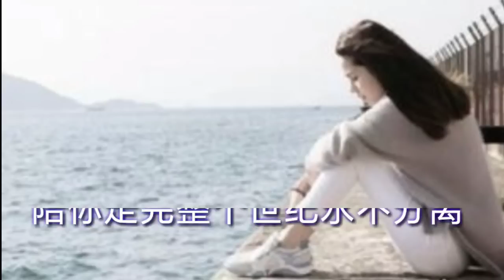《你是伤我最深的那个人》 演唱：雨霖枫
《你是伤我最深的那个人》
演唱：雨霖枫
作词：雨霖枫（小雨）
作曲：徐方
编曲：雨霖枫（小雨）

你开始用冷漠来代替
我的爱你从不在意
时时刻刻把你装在心里
寂寞夜里都是你的身影

如果爱是金钱的游戏
缘分也会不会是场交易
爱你的心啊你了解最清
陪你走完整个世纪永不分离

岁月在脸上留下痕迹
为了幸福颠沛流离
茫茫人海我与你相遇
风里雨里让我陪伴着你

一生一世把你爱在心底
分分秒秒都不愿与你分离
我的心底都是伤过的痕迹
原来这份爱只是过路的风景

你是我一生最爱的人
所有爱情的伤痛
就让我一个人独自承受

你是我一生最恨的人
让那所有的回忆
随着秋风飘散在无情的季节